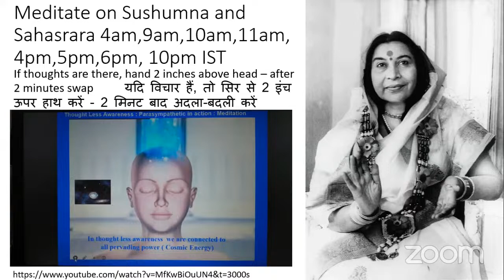Left Side and Right mooladhara Meditation - 14 Oct 2023 5AM